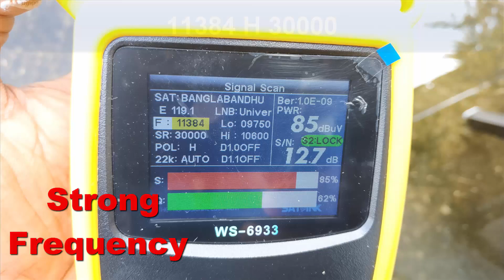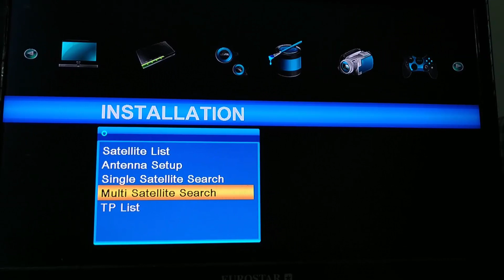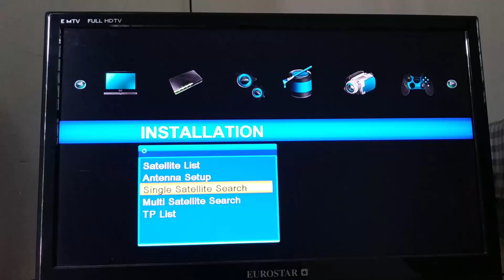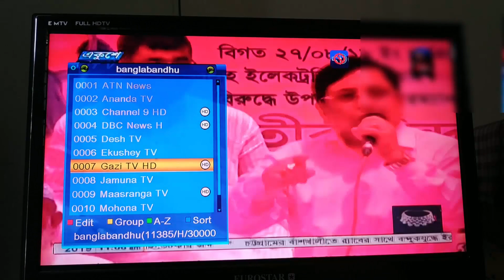"ബന്ധുവിനെ" പിടിച്ചു...!!!Bangabandhu tracked in Kerala...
വീഡിയോ സംബന്ധമായ സംശയങ്ങൾ എന്റെ ഫേസ്ബുക്ക് പേജിലോ, ഇൻസ്റ്റാഗ്രാമിലോ ചോദിക്കാം

Visit and support my facebook page

30 സെക്കന്റിൽ കൂടുതൽ ഉള്ള വീഡിയോകൾ വാട്ട്സ്ആപ്പ് സ്റ്റാറ്റസ് ആക്കാനും,കൂട്ടുകാരുടെ സ്റ്റാറ്റസ് വീഡിയോകളും,ഫോട്ടോകളും...നിങ്ങളുടെ ഫോണിലേക്ക് സേവ് ചെയ്യാനും ഉപകാരപ്പെടുന്ന ഒരു കിടിലൻ അപ്ലിക്കേഷൻ ആണ് "whatsaga"👌👌👌
ഇപ്പൊൾ തന്നെ ഉപയോഗിച്ച് നോക്കൂ. നിങ്ങളുടെ ആൻഡ്രോയ്ഡ് ഫോണിൽ